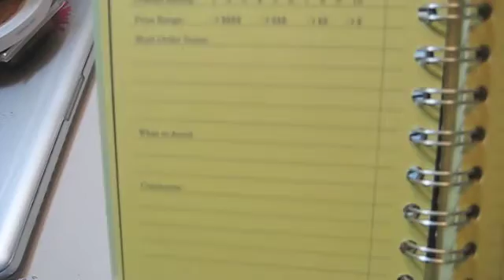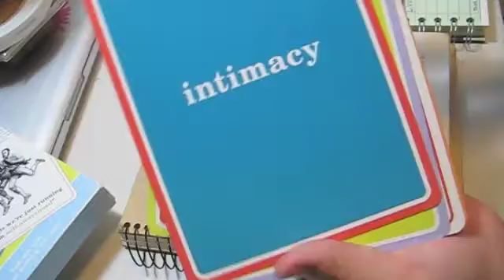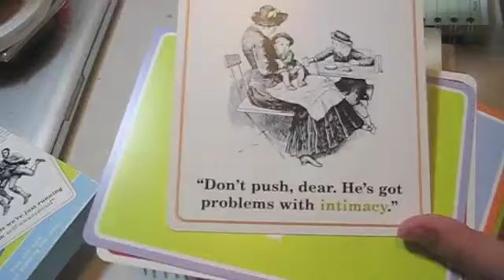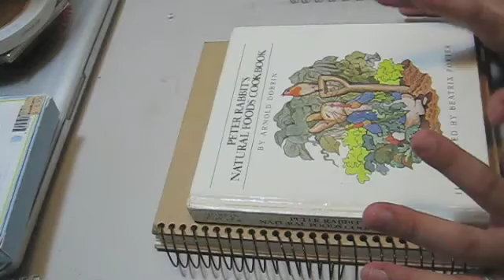Bookstore Find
Sharing some things that I found at my local used bookstore, that will eventually be turned into some beautiful crafty works of paper art.